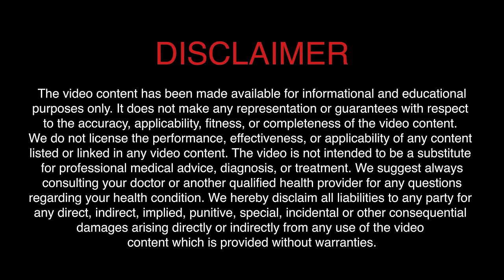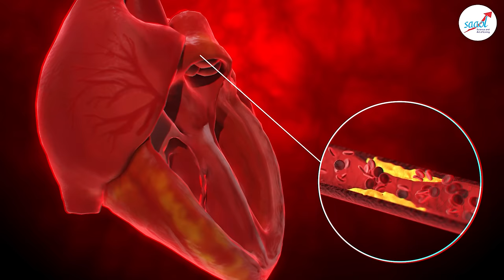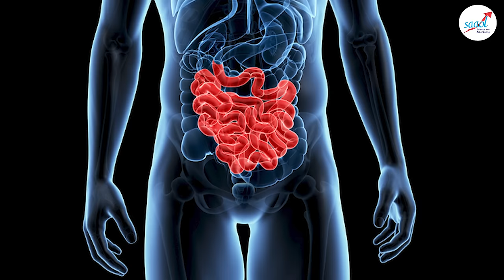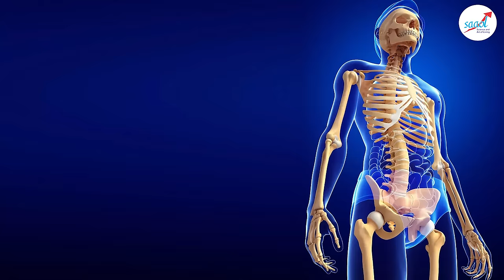Custard Apple (शरीफा) खाने से सेहत को मिलते हैं ये गजब फायदे | Benefits of Custard Apple | SAAOL